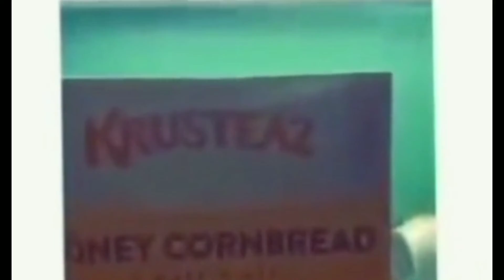HELLO HOW ARE YOU